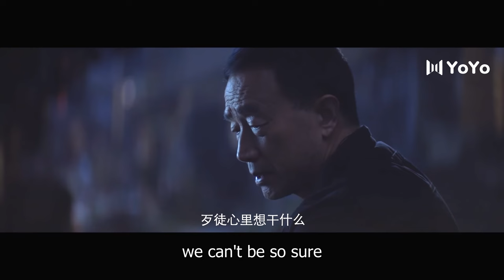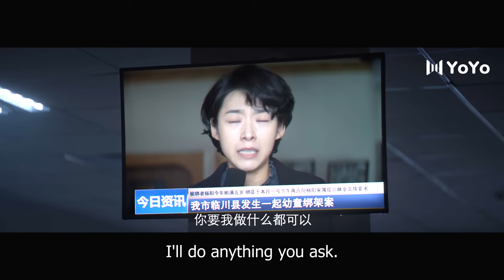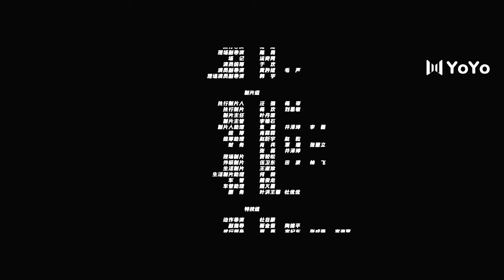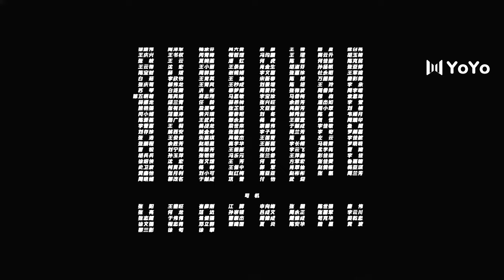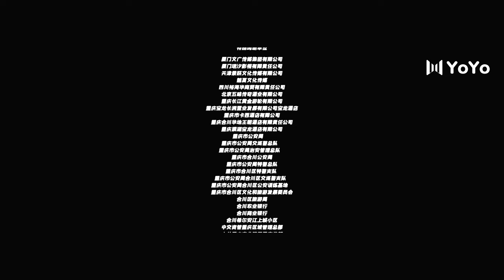【ENG SUB】EP14 迷雾追踪 The Burning River（蒋勤勤、周游）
中文剧名：《迷雾追踪》   英文剧名：The Burning River
主演：蒋勤勤 / 周游
🎬剧情简介：该剧讲述了西南一座小城发生了两起离奇谜案，女警林雨虹克服重重困难，抽丝剥茧侦破案件的过程，在原本看似犯罪动机清晰的案件中，却引出了一系列不为人知的秘密